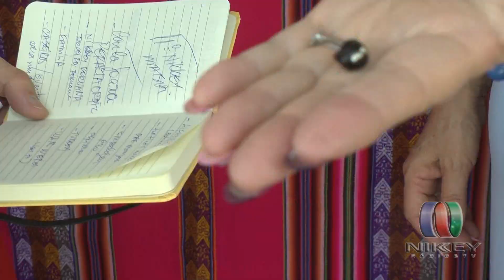11º Nikkey Matsuri - Parte2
Realização: Entidades Nikkeys da Zona Norte - SP
Local: Memorial da América Latina - SP

RTV NIKKEY - RÁDIO E TV
SINTONIA BRASIL-JAPÃO

Nova programação com 7 mídias integradas

TV NIKKEY [canal aberto (56.1) TV8] estréia prevista [canal (9) a cabo/SP - NET, VIVO FIBRA, TV Guarulhos e TV Osasco]

RÁDIO NIKKEY [Rádio Imprensa FM - 102,5]

RÁDIO NIKKEY WEB - 24 horas no ar

NIKKEY NEWS [Tiragem de 10 mil exemplares]

EVENTOS [Público total de 670 mil pessoas